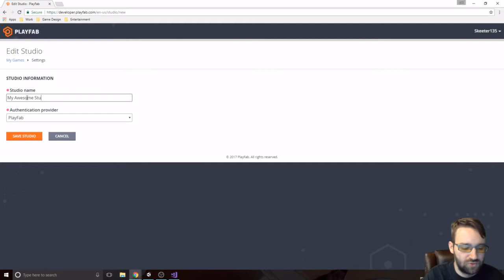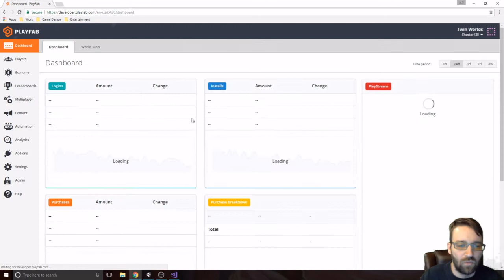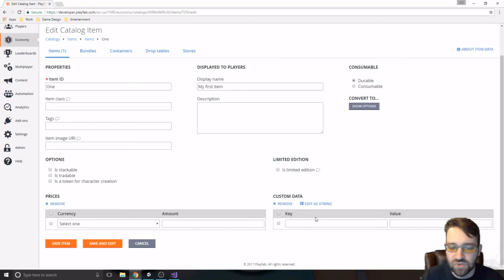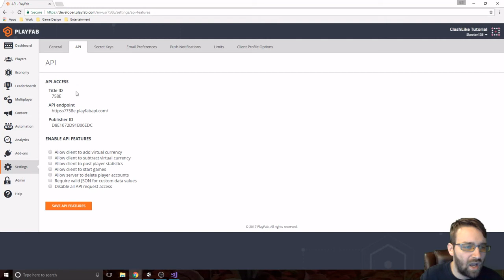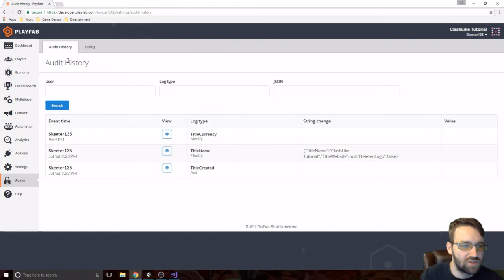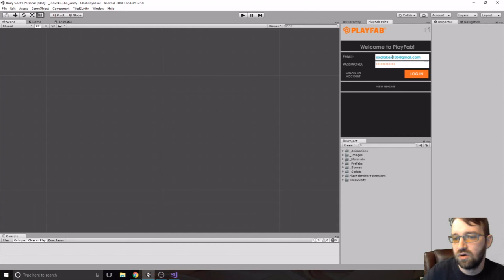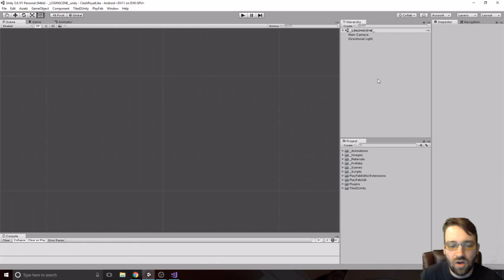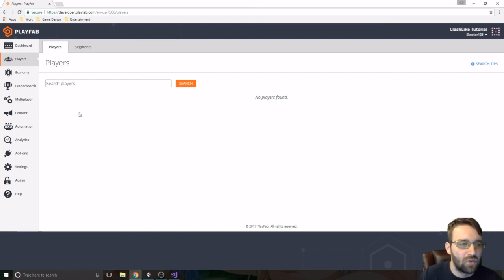Let's Make a Clash Royale Like Game - PlayFab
In this video we will be covering how to set up PlayFab and get it working in Unity. PlayFab is what we will be using to create the accounts for the players and the cards for the game.